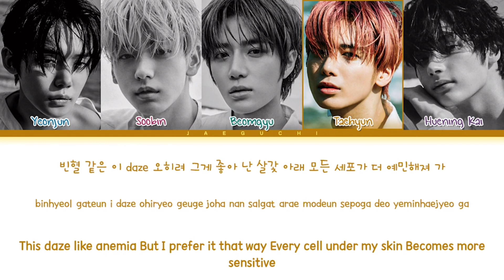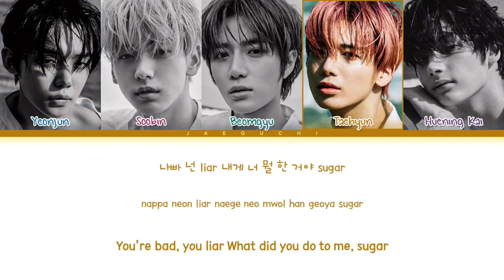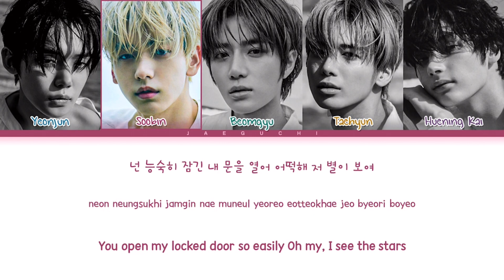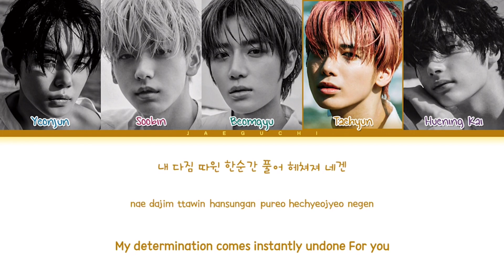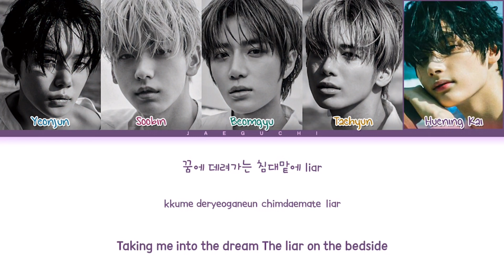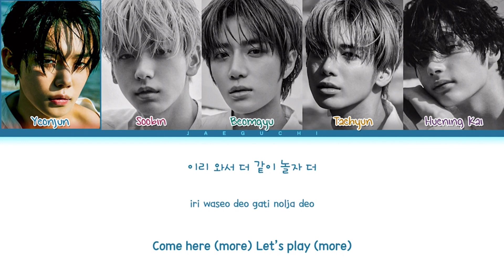투바투 Sugar Rush Ride 1시간 / TXT Sugar Rush Ride 1hour / 투모로우 바이 투게더 Sugar Rush Ride 1시간 / 1時間耐久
투모로우 바이 투게더 Sugar Rush Ride 1시간
Sugar Rush Ride 1시간
Sugar Rush Ride
Sugar Rush Ride 1h
Sugar Rush Ride 1hour
TXT Sugar Rush Ride 1時間耐久